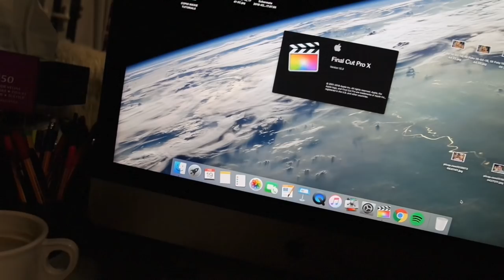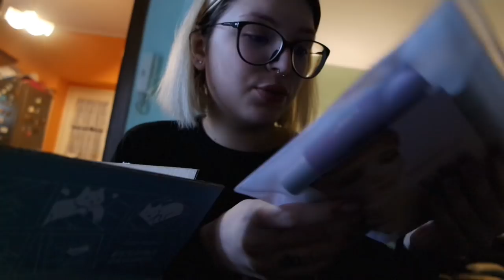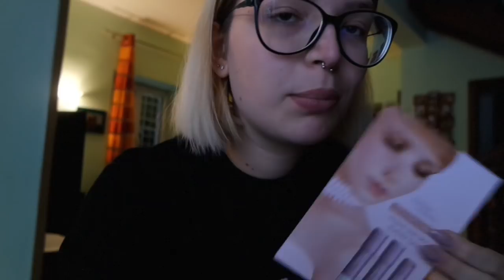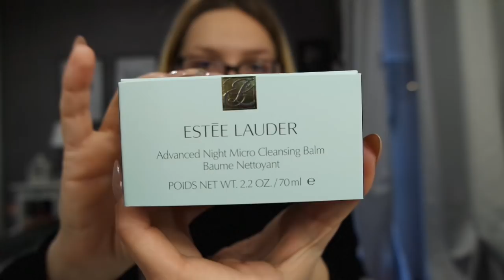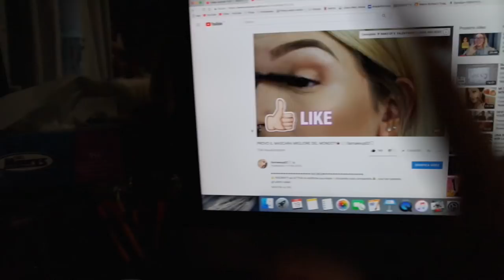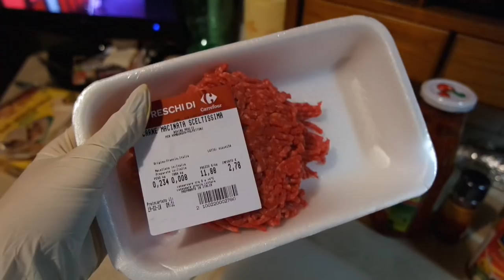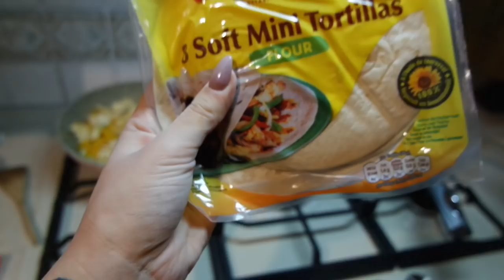BASTA! ADESSO LA VERITA' LA DICO IO! | VLOG 19/02/2018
♥ ♥ ♥ ♥ ♥ ♥ ♥ ♥ ♥ ♥ ♥ ♥ ♥ ♥ ♥ ♥ INFOBOX♥ ♥ ♥ ♥ ♥ ♥ ♥ ♥ ♥ ♥ ♥ ♥ ♥ ♥ ♥ ♥

♡ NUOVI VIDEO TUTTI I LUNEDI E GIOVEDI ALLE ORE 16:00 !

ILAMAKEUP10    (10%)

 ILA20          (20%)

ILAYOUTUBE    (20%)

ILAMAKEUP    (15%)

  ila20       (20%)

♡ INFORMAZIONI UTILI
❤ Con cosa registro : Canon Eos 70D (obiettivo 18-55)
❤ Con cosa edito : Final Cut Pro X
❤ Anteprime video: PicMonkey